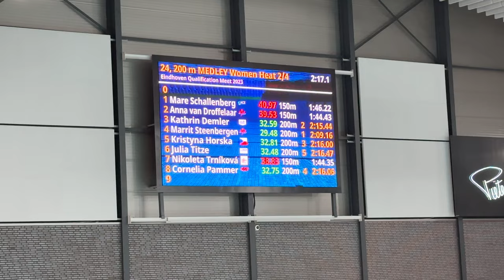NR 200 wissel Marrit Steenbergen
Eindhoven Qualification Meet EQM 2023
Women 200 IM A-final

Marrit Steenbergen 2:09.16
Nederlands Record